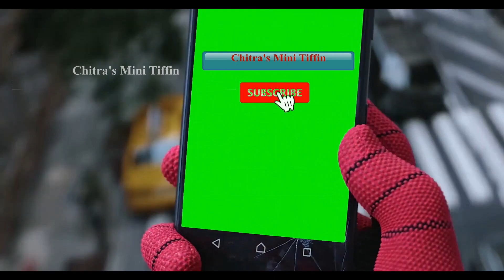Spider-Man vs. Black Panther - Epic Battle for Supremacy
Get ready for the clash of titans as Spider-Man goes head-to-head with Black Panther in an electrifying showdown that will leave you on the edge of your seat! Watch as these two iconic superheroes unleash their full arsenal of powers and skills in a battle for supremacy like never before.

In this epic video, witness the incredible agility and acrobatics of Spider-Man as he swings through the cityscape, matched only by the unmatched strength and combat prowess of the Wakandan king, Black Panther. From intense hand-to-hand combat to jaw-dropping aerial maneuvers, every moment of this epic duel will leave you breathless.

But the question remains: who will emerge victorious in this ultimate showdown? Will Spider-Man's web-slinging skills prevail, or will Black Panther's advanced technology and combat training prove too much to handle?

Don't miss out on this epic clash between two of Marvel's greatest heroes!